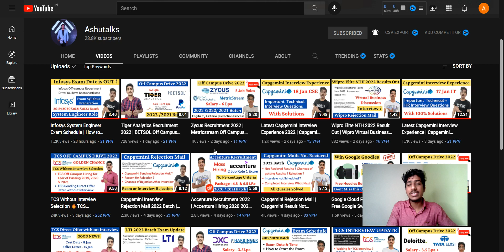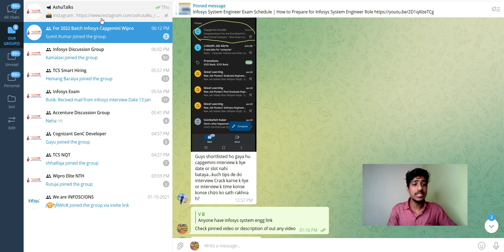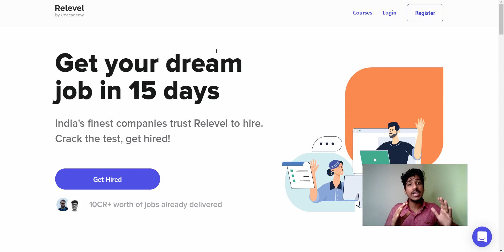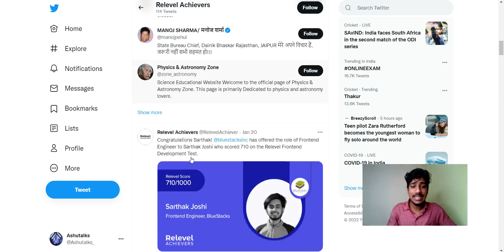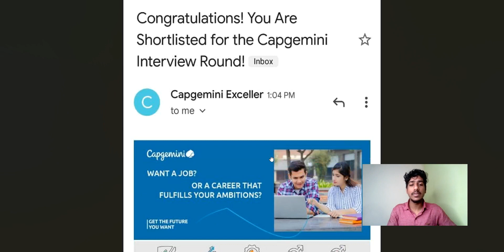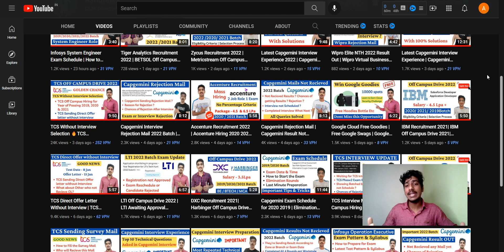Capgemini Interview Mail | Capgemini Result Not Recieved | Capgemini Interview Schedule | Rejection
capgemini 2021,
capgemini off campus drive,
capgemini,
Capgemini engineering off campus drive 2021
Capgemini engineering recruitment 2021
Capgemini hiring for network engineer role 2021
Capgemini hiring for network trainee role 2021
Capgemini hiring for software engineer role 2021
Capgemini recruitment 2021
Capgemini latest jobs 2021
Capgemini engineering hiring network engineer 2021
capgemini recruitment,
capgemini off campus drive 2021 for 2019 batch,
capgemini off campus drive 2021 for 2020 batch,
capgemini hiring
capgemini 2021,
Capgemini recruitment 2021
capgemini pool campus drive 2022
capgemini pool campus drive 2022 batch engineering / mca freshers
capgemini pooled campus drive 2022 interview
capgemini pool campus drive 2022 interview questions
capgemini pool campus drive 2022 preparation
capgemini pool campus 2022
capgemini pooled campus interview